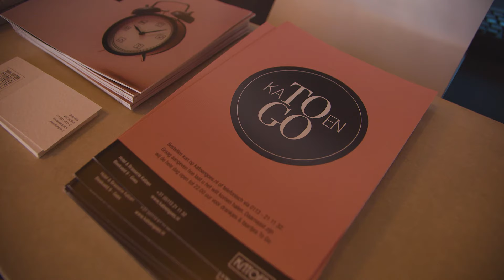Circulaire oplossingen Hotel & Brasserie Katoen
In deze video gaan we in gesprek met Kim Schouwenaar, medewerker bij Hotel & Brasserie Katoen in Goes. Katoen stelt veel belang bij duurzaamheid en neemt mede daarom deel aan het project FACET waarbij ze kijken hoe ze circulaire oplossingen toepassen. Kim vertelt welke uitdagingen ze circulair willen bekijken en laat zien wat ze tot nu toe al hebben gedaan via het project.

Het Interreg 2 Zeeën project FACET stimuleert ondernemers in de vrijetijdssector om circulaire oplossingen toe te passen. Dit gebeurt door kennis en voorbeelden te delen, pilots uit te voeren en onderzoek te doen naar circulaire businessmodellen.

Deze video is onderdeel van het Aanjaagprogramma Innovatie Toerisme van Impuls Zeeland. Zoek je meer inspiratie? Bekijk de andere video's op